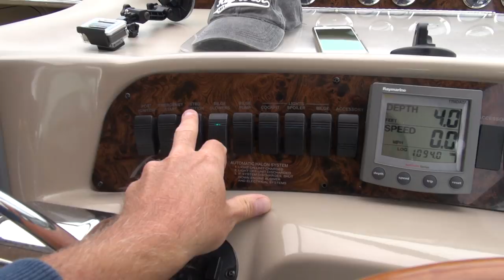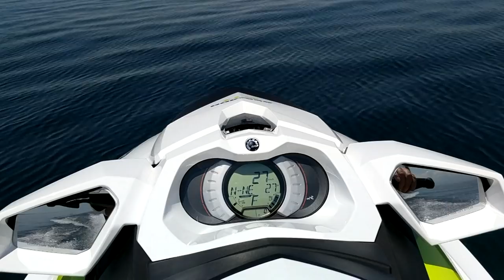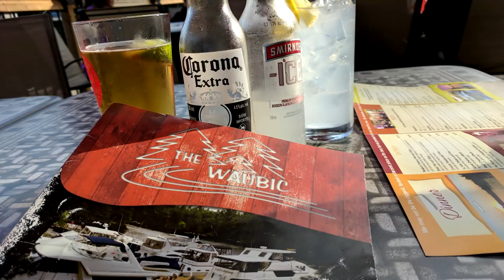Weekend Getaway Cruise to The Waubic - Sea Ray Sundancer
Our first time taking the 'new' Boogaboo through the locks was a great and highly inspiring experience! Part of an extended weekend getaway, the time on the water made it feel like we were away for a week. Good times.

 I was very happy with the way the boat handled, both going through the locks, as well as when approaching docks in the wind. All the good characteristics of this vessel that I've heard about are true. She's a pleasure to maneuver and much less stressful than docking the last boat, our 400 Sedan Bridge.

 Keep an eye on my channel for more videos from this trip, as well as a few 'Sit Back Sundays' features :-)

+++ Join the husband and wife cruising & traveling couple - the 'Boogaboo Crew' - as we set sail to fun & adventure! Watch Hundreds of original Boating & Travel videos, find exclusive merchandise, join us on Facebook, read our Blog and much more, all

I have well over 150 original cruising videos from our travels along Ontario's 240 mile long Trent Severn Waterway (TSW). Follow along as we pass through dozens of picturesque lakes, rivers and canals, as well as 42 of the locks that make up the TSW in my 'Trent Severn Waterway Boat Cruising' Playlist

Known as the best fresh water cruising grounds in the world, Georgian Bay is located in the heart of the Great Lakes and forms part of Lake Huron. Renowned for is rugged beauty, Georgian Bay has been attracting adventurous boaters for over a century, but it's rocky shoreline and challenging navigation routes are not for the faint hearted and must be approached with the greatest care and respect. I'm happy to share our own adventures through this inspiring area with my 'Georgian Bay Boating' Playlist

to purchase your own Tee Shirts, Sweat Shirts, Mugs, Caps and much more, including exclusive 'Cruising The Trent Severn Waterway' feature DVD/Blu-ray that takes you from the beginning at 'Mile Zero' in Trenton, Ontario, and through to Port Severn at the north west end at Georgian Bay. Take in the beauty and adventure as we cruise all 240 miles of the highly diverse waterways and see the many wonders of the world's highest lift locks, take a ride over North America's only marine railway, visit the communities along the way and so much more! This 76 minute long production is also available as an instant digital download.

For even more boating fun, please visit my Trent Severn Waterway site that is full of information, stats and much more for that beautiful waterway. Follow along on Facebook for daily postings and updates for TheWaterway ++ Facebook @